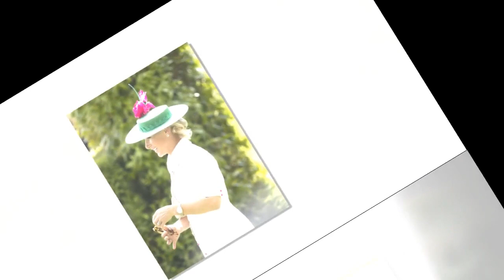Zara Tindall : hilare en robe bariolée, elle rayonne au Royal Ascot